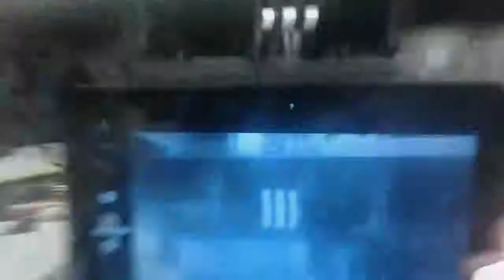My first vid